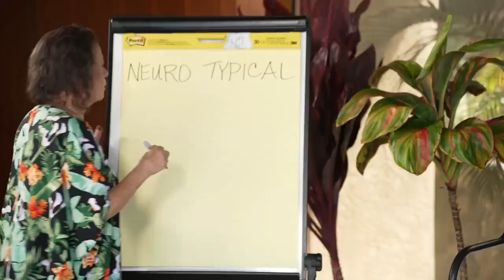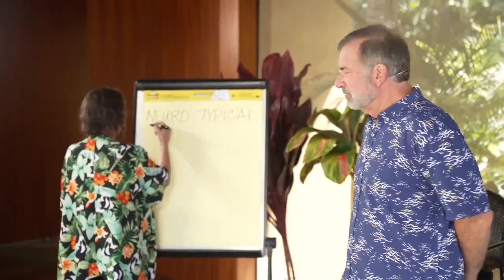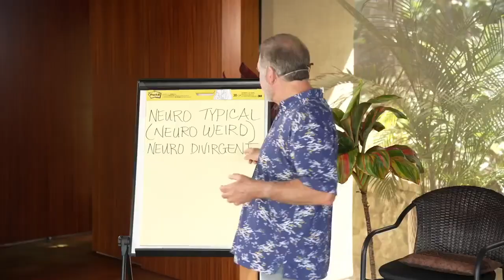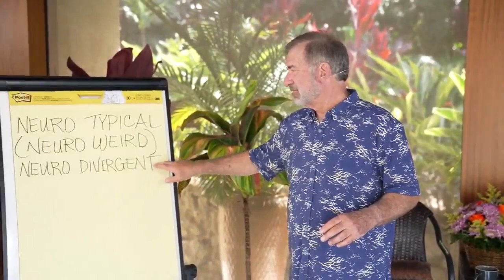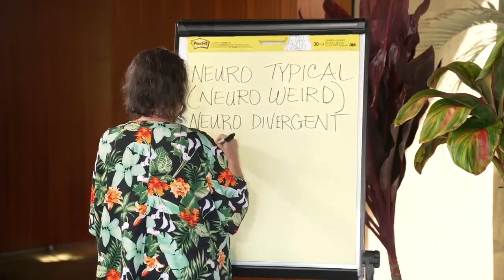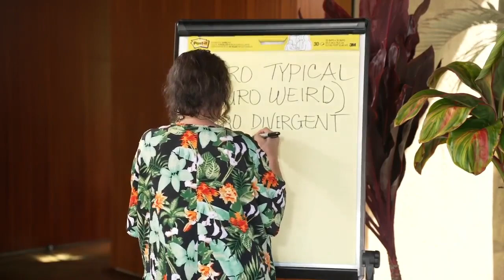Heaven’s Cross ans its Effects on Shaumbra - 15-2 ADAMUS - ALT 2 - NOVEMBER 5, 2022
15-2 ADAMUS - ALT 2 - NOVEMBER 5, 2022